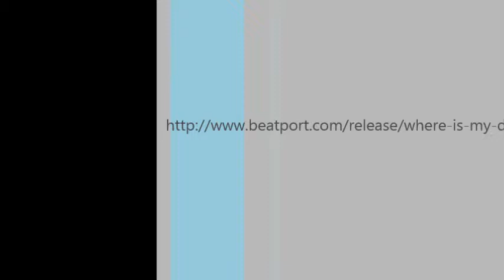m&gors yellow honey